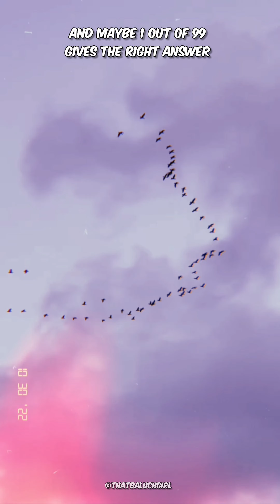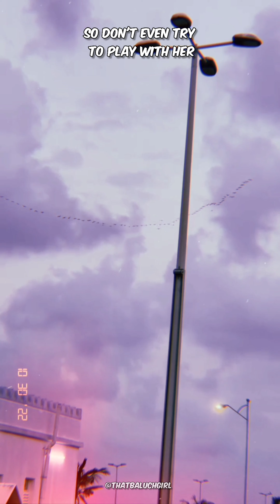Why do you wear hijab?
- I do not earn from this channel.